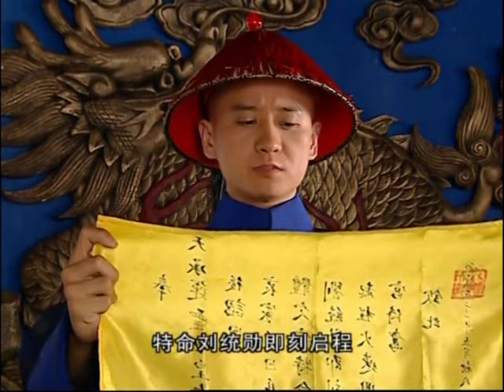和珅得到太后懿旨，走道都飘，贪官差一点都要伏法了！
【人小鬼大刘罗锅】這套劇好看！快盤他！